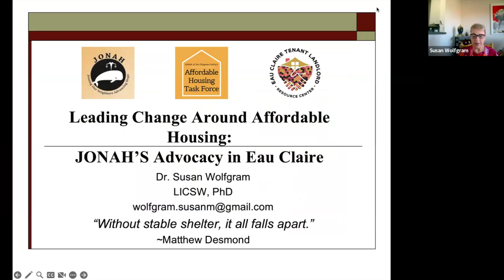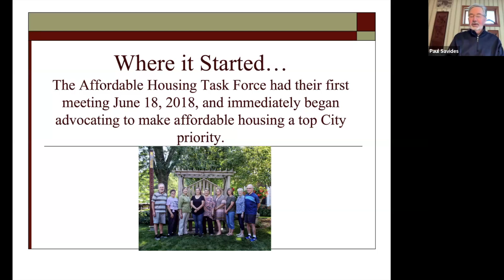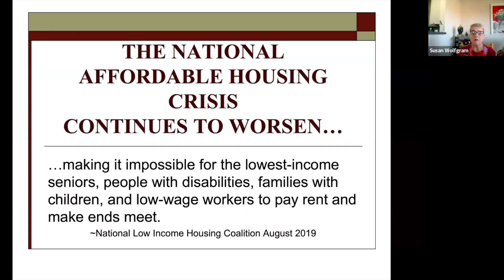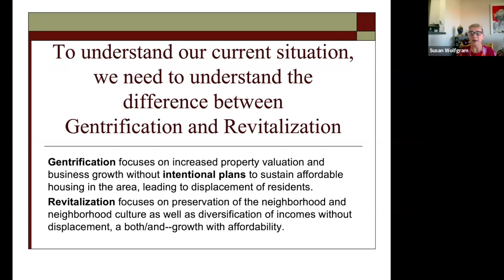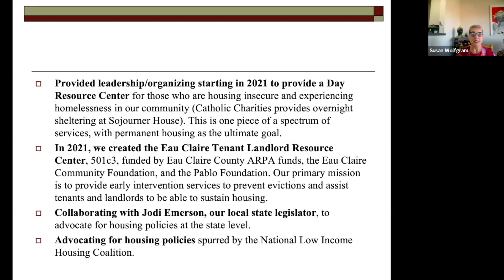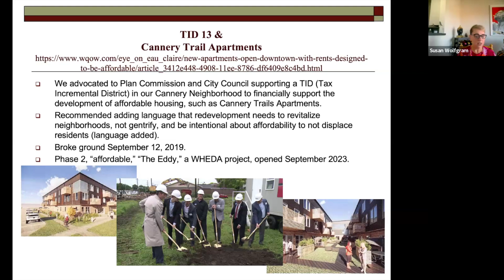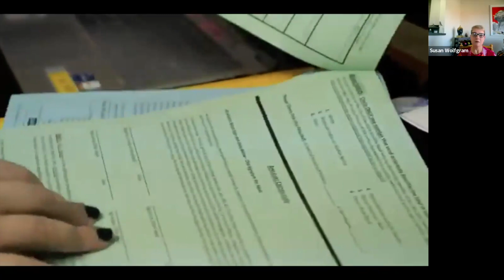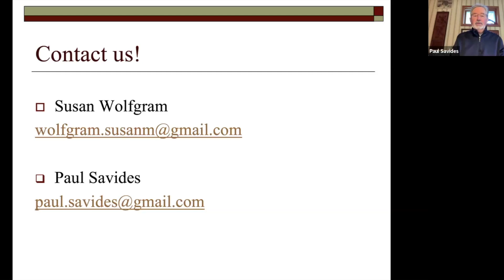Leading Change Around Affordable Housing